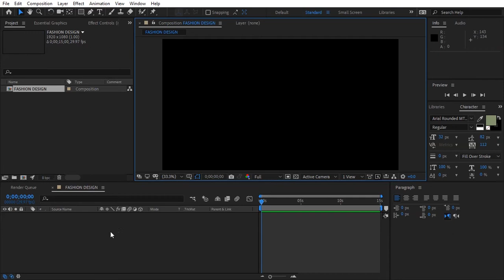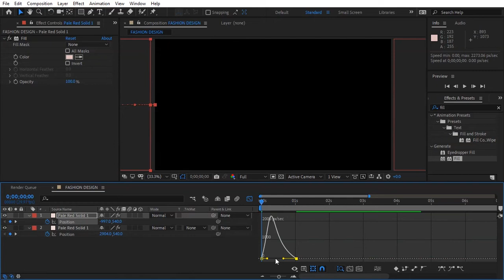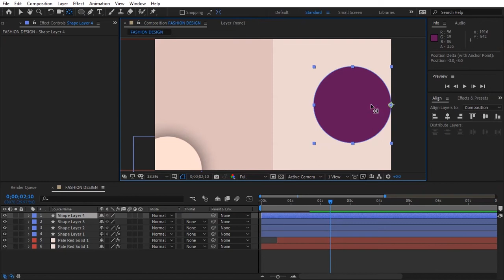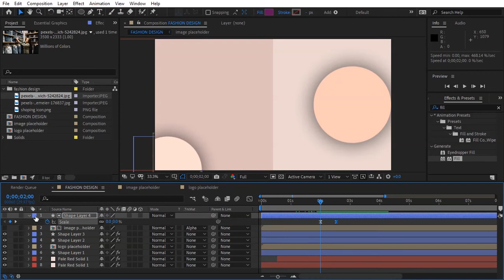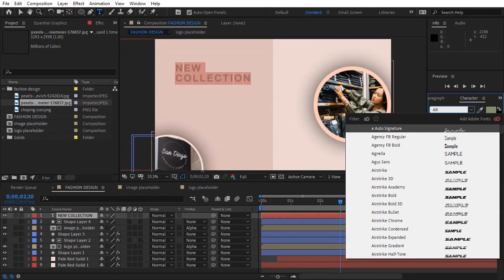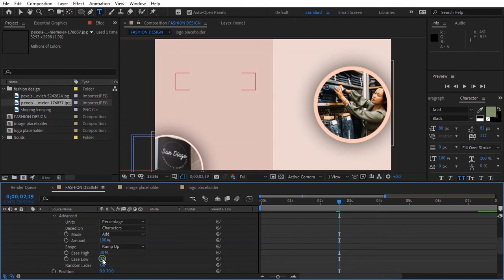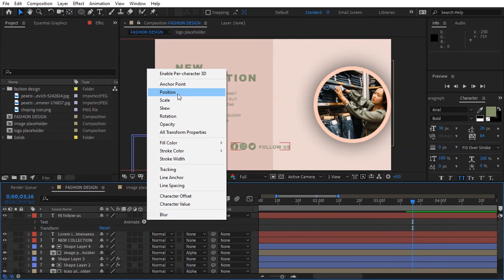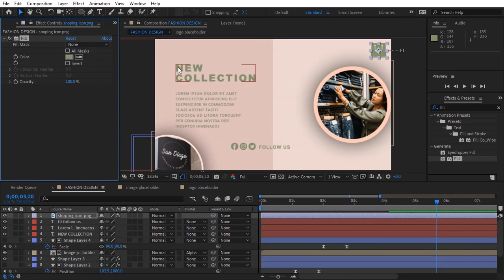FASHION DESIGN IN AFTER EFFECTS [2021]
This vedio i will show you how to make fashion design in after effect

first music [07:25]